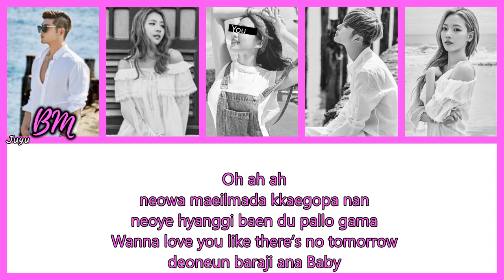K.A.R.D + You (5 members) - Hola Hola [Color Coded Lyrics/Rom]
Line Distribution
BM - 33.9
Jiwoo - 36.9
You - 32.7
J.Seph - 24.6
Somin - 28.4